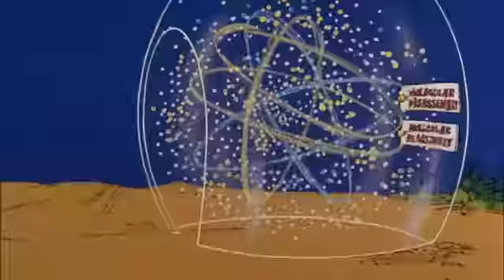[DIBU] Pink Panther 114 - Star Pink - EN English Ingles